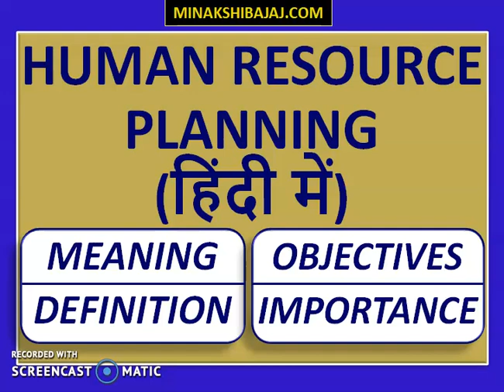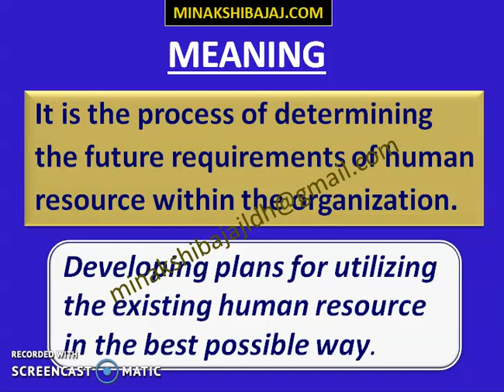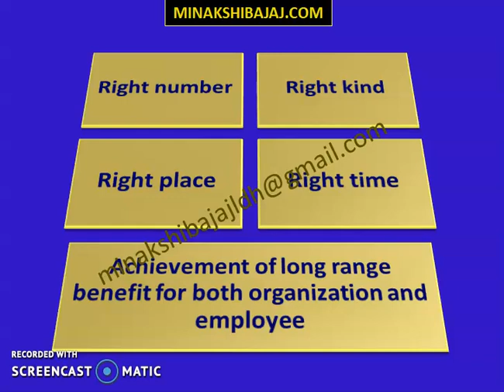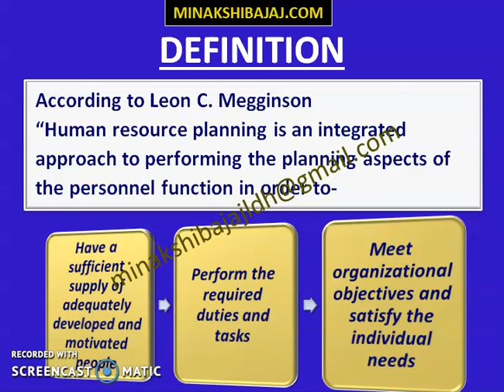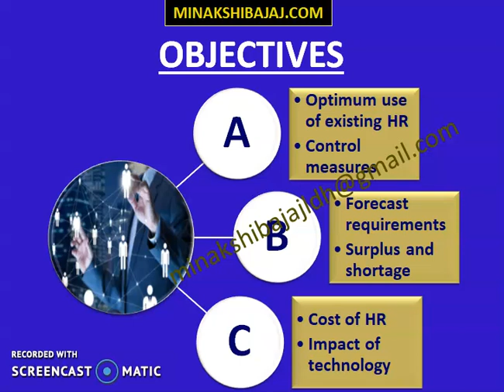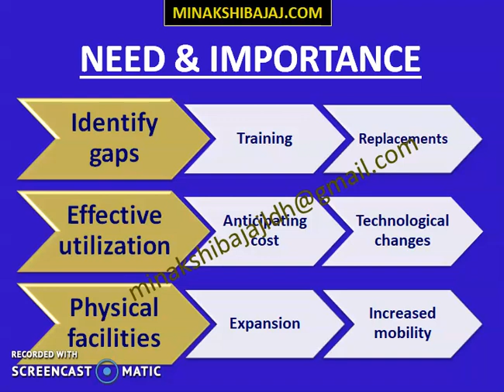Human Resource Planning In HRM (IN HINDI) Part 1 || MEANING | DEFINITION | OBJECTIVES | IMPORTANCE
Detailed explanation on HUMAN RESOURCE PLANNING IN HUMAN RESOURCE MANAGEMENT (HRM) WITH LOTS OF EXAMPLES FOR EASY UNDERSTANDING